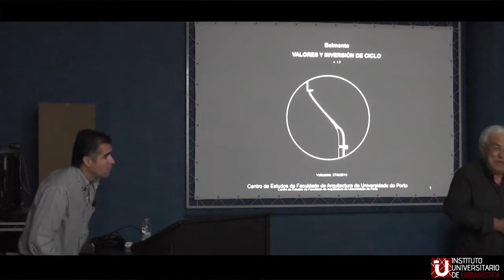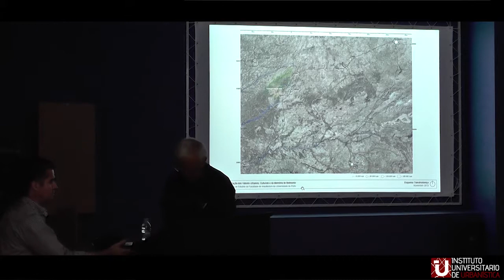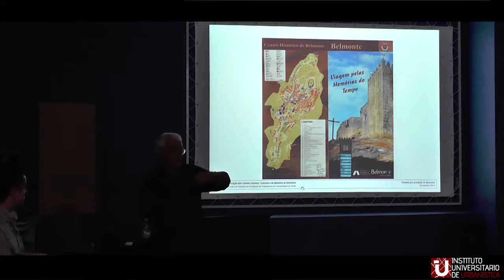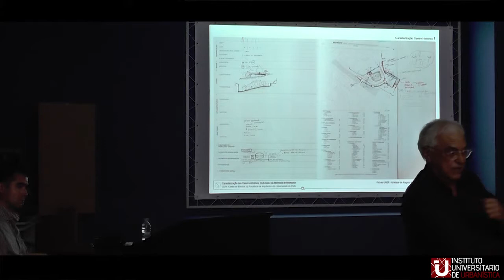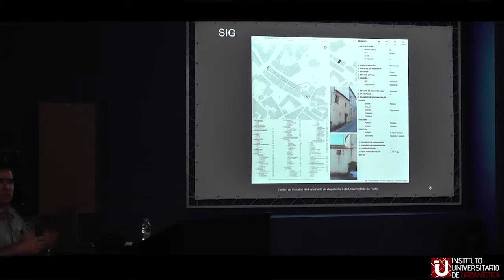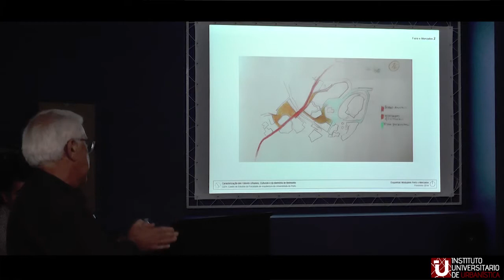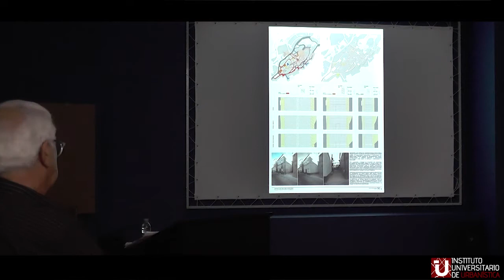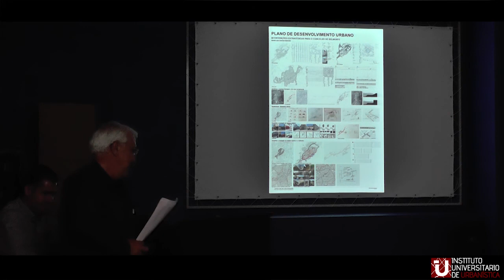5. Problemática y gestión de los pequeños municipios rurales en Portugal